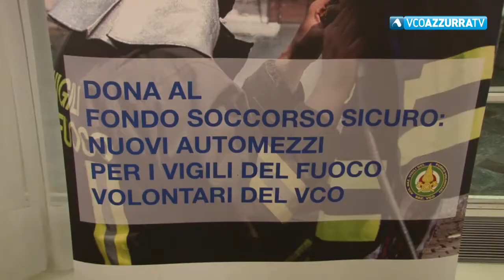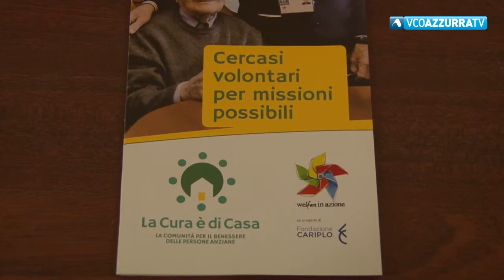Entro Pasqua il nuovo mezzo per i VVF vigezzini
27 novembre 2018 - Il camion è già in produzione, l'annuncio nel corso dell'annuale cena di Fondazione Comunitaria VCO. Il presidente De Paoli ha fatto il punto sull'attività 2018